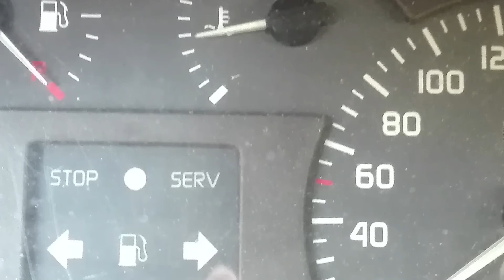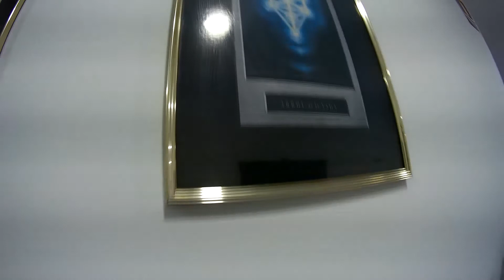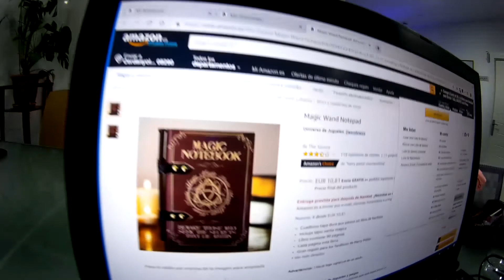Día a día de Madhú 19 12 18 (Parte 1.2)